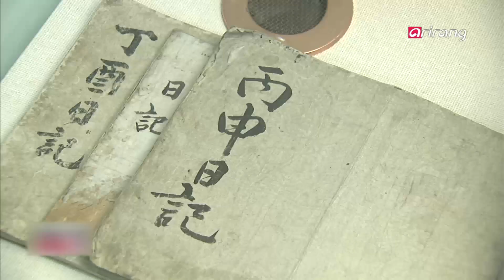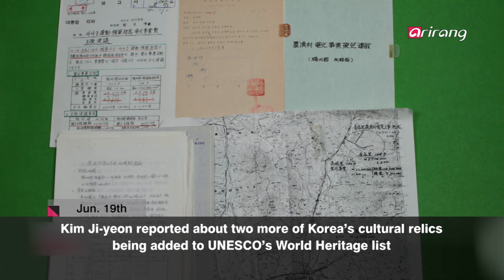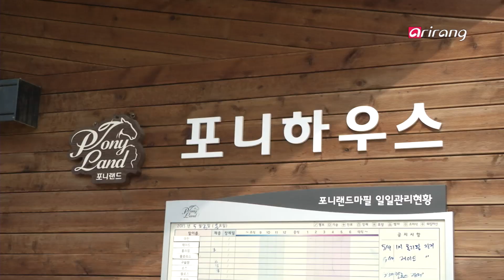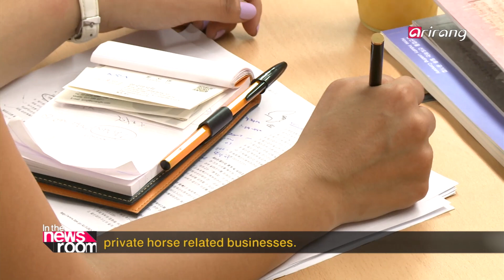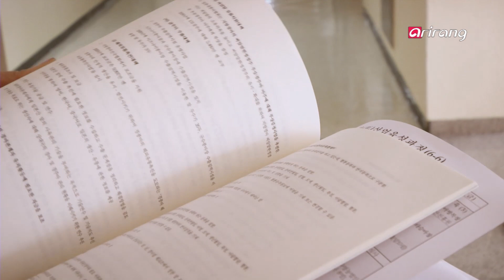In the Newsroom Ep068 Analysis on the sudden proposal by North Korea to open dialogue with the U.S.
After talk
Headlines & Updates
Hwang Sung-hee, analysis on the sudden proposal by North Korea to open dialogue with the United States
Kim Yeon-ji, wraps up on the six party talks between South Korea, the United States and Japan
Kim Ji-yeon, reports on the Korean treasures that have become a UNESCO World Heritage
Stories : From Start to Finish
[Reporter Song Ji-sun]
Korea is lagging in the overall infrastructure for horse back riding and horse farms.
This is why the government is planning to put through the [Horse Industry Promotional Act] which is the first horse industry related legislation in the world.
Reporter Song Ji-sun covered the story based on her personal interest on the subject of sports and business relation...
In the newsroom followed her throughout the story.
Unfiltered
[Vice president for the Asan Institute for Policy Studies, Choi Kang]
On this week,
The hot issue is none other than North Korea's sudden proposal for a meeting with the United States!
The news guest by the current affairs news production team is the former North Korea related current affairs program host on Arirang TV Choi Kang.
His career includes positions at the Korea National Diplomatic Academy and the recent role as vice president for the Asan Institute for Policy Studies.
We show you the behind the scene talk we had with him about the recent North Korean proposal for dialogue with the United States!

After talk
Headlines & Updates
① 황성희, 북한의 갑작스러운 북미회담 제의 의미 분석
② 김연지, 한미일 6자회담 총정리
③ 김지연, 유네스코 세계기록유산 등재 취재
[송지선 기자편]
아직 승마, 농장 등 말 산업에 대해 전반적인 인프라가 부족한 한국.
그래서 세계 최초로 말을 대상으로 한 특별법인 말 산업 육성법을 제정해 활발히 진행 중이다.
평소 스포츠와 경제 관계에 관심이 많은 송지선 기자가 이에 대한 기획취재에 나섰는데.
인더뉴스룸에서 그녀의 열혈 취재 스토리를 따라가봤다.
Unfiltered
[아산정책연구원 부원장, 최강]
이번 주, 핫 이슈는 단연, 갑작스레 북미회담을 제의한 북한 뉴스!
이 사태에 대해 뉴스 출연자를 긴급 섭외한 시사보도제작팀.
그 주인공은 아리랑TV에서 북한관련 시사프로그램을 진행했던 최강.
국립외교원을 거쳐 현재 아산정책연구원 부원장을 맡은 그에게서 이번 북미회담 제의와 관련된 미공개 대화를 공개한다!